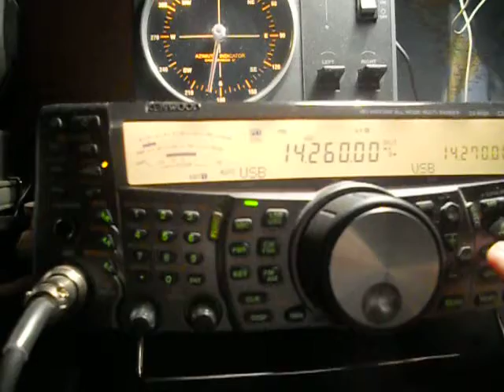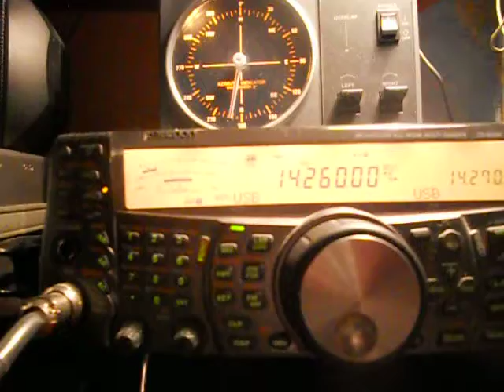ZD8UW- ASCENSION island - 19:26 utc - 03-Dec-2013 - 20 meters band